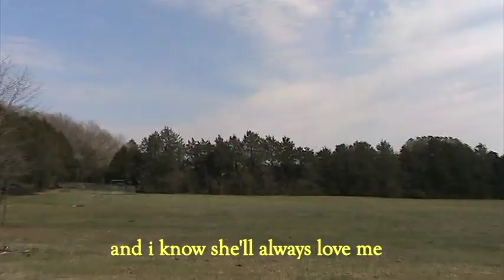Emilee - Hilda's House (Official Audio)